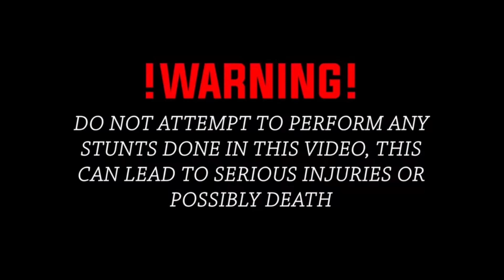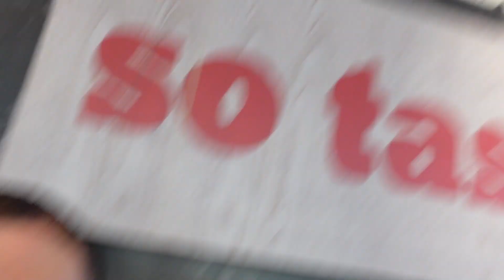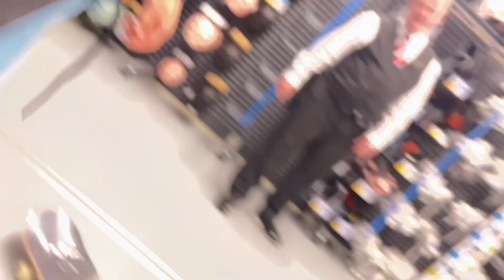BUURTWACHT GEEFT ME GYMLES! | ErraVlogs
Vergeet niet te LIKEN!,  te SUBSCRIBEN! en te DELEN!!